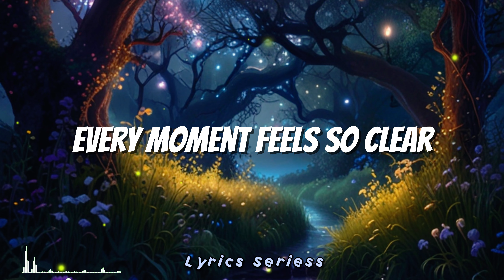Neon Nights - Lyrics | Lyrics Seriess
Lyrics Seriess does not claim any ownership of this song. Thus, no intention of copyright violation or infringement is implied.

Computers, Camera, Shoes, Handbags, Wallets, Sunglasses